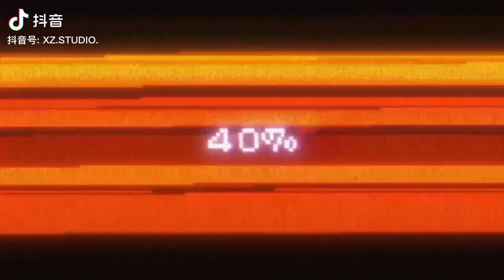(May 8, 2023) Xiao Zhan Studio DouYin Update